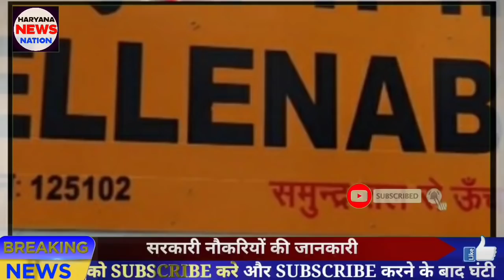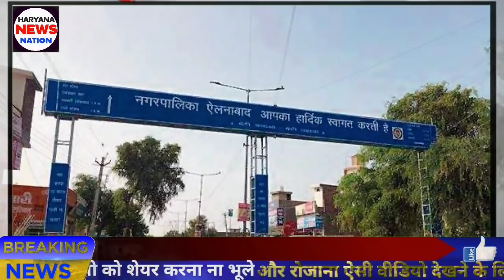Ellenabad By Election Sarvey | Ellenabad Upchunav Exit Poll